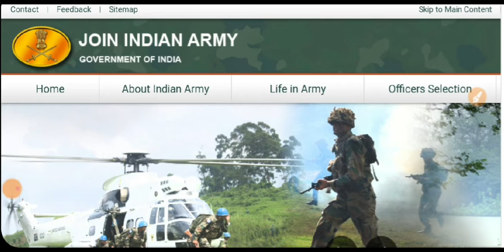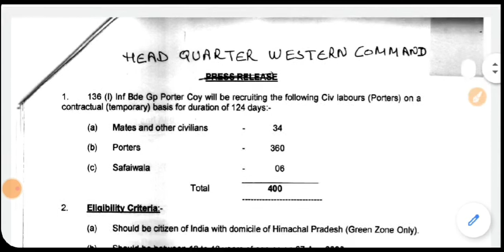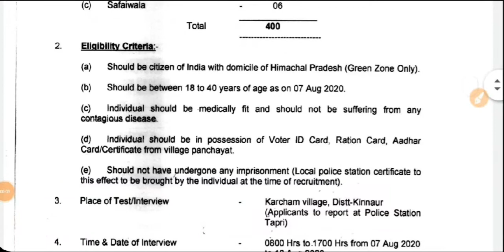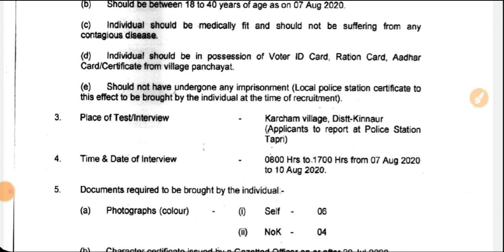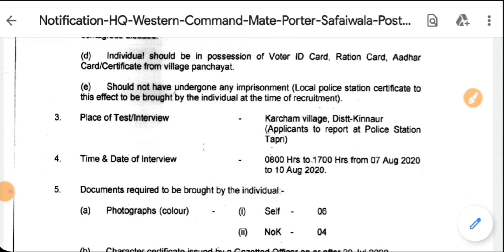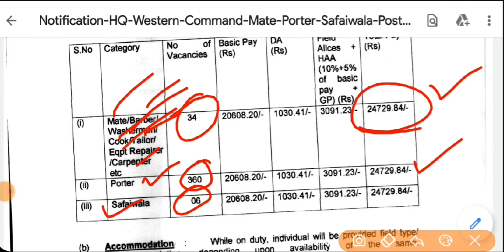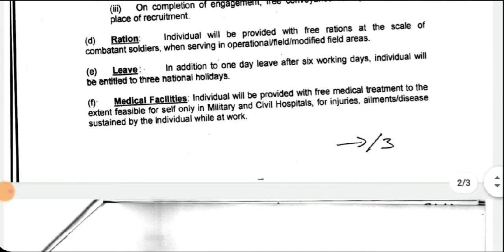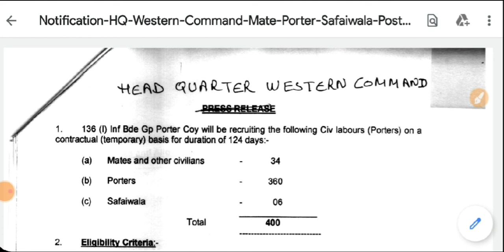हेडक्वार्टर वेस्टर्न कमांड सिविल डिफेंस भर्ती | HQ western Command New Bharti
1  हेलो दोस्तों आज की इस वीडियो में हम बात करने बाले है HQ वेस्टर्न कमांड में निकली भर्ती के बारे में।

3. Link for download Detailed PDF Official Notification @ShivaOnlineClasses7

6.   Follow us on :-